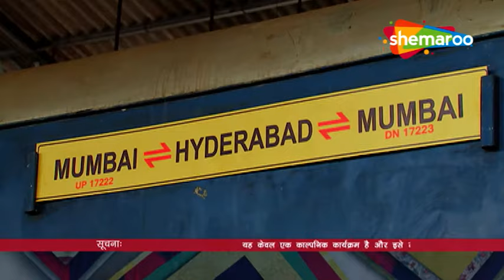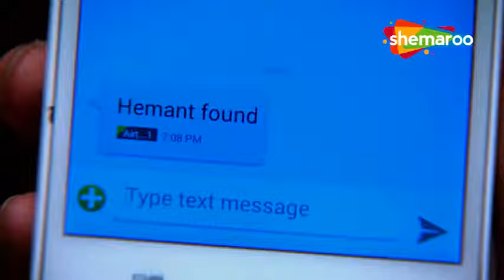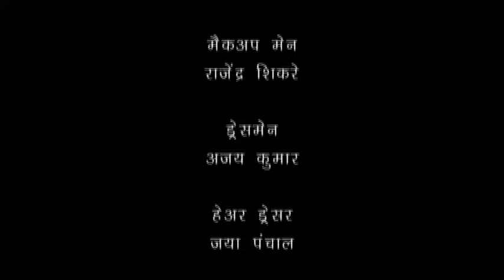बड़ी दूर से आये है - 5 एलियंस की कहानी | Comedy. Drama Series | Badi Door Se Aaye Hain - Episode 330